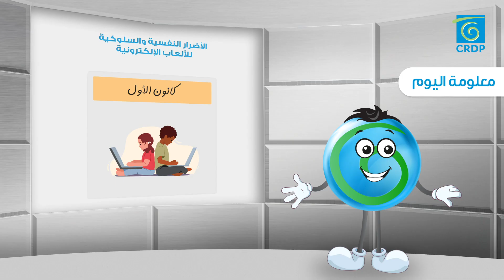أضرار الألعاب الإلكترونية